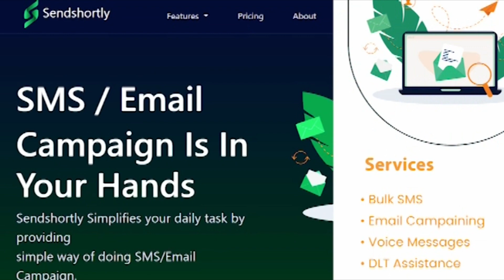చారి కుటుంబానికి అండగా తీన్మార్ మల్లన్న..I Shanarthi Telangana e-paper